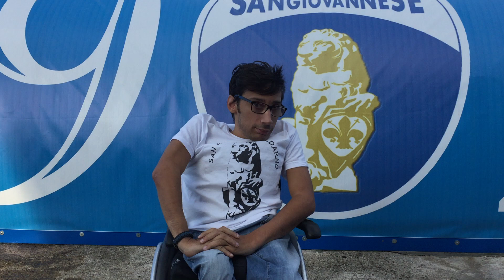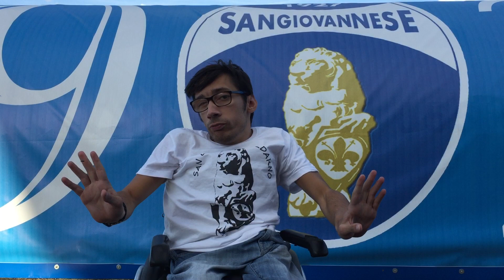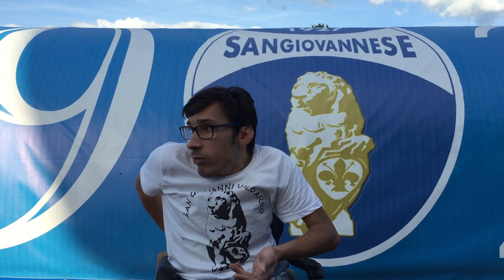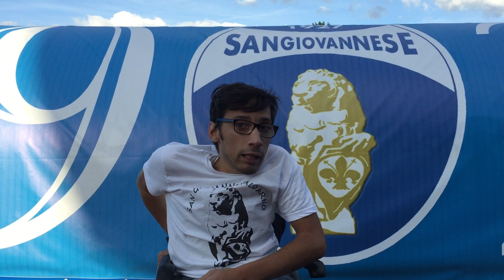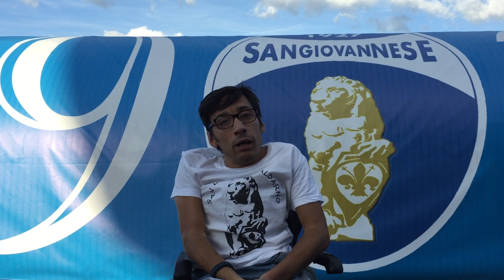Matteo Sterbini forzasangio.it